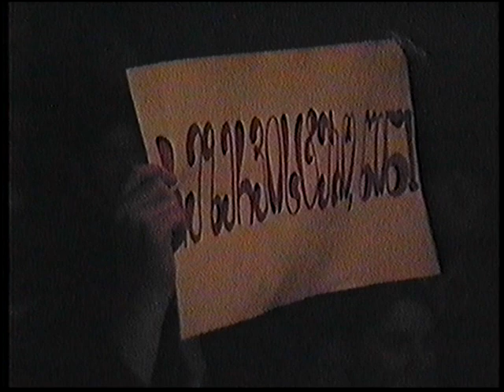მან სან კანი, ტყიბული 2004წ ნახევარფინალი